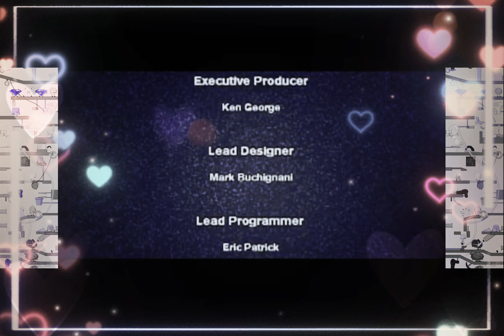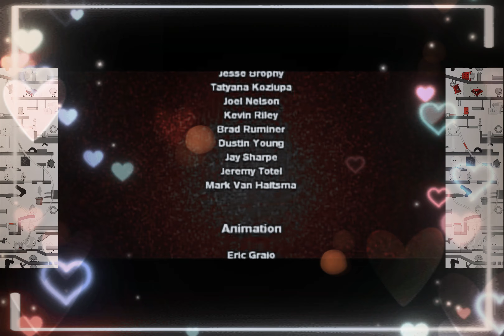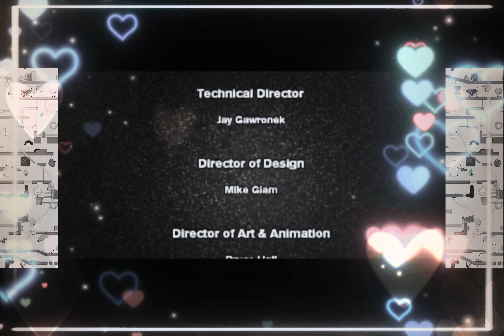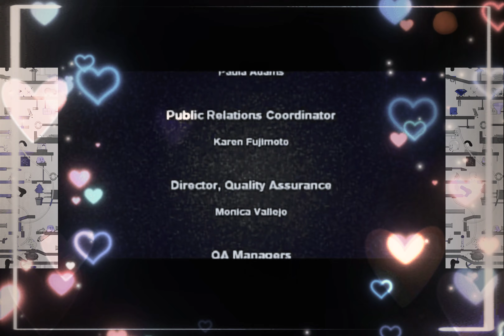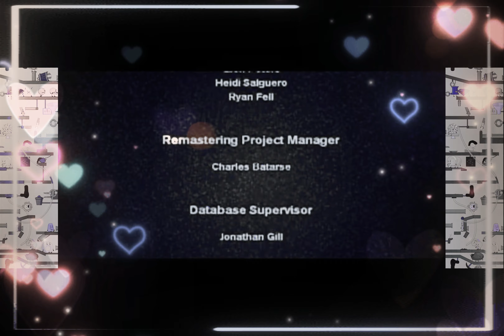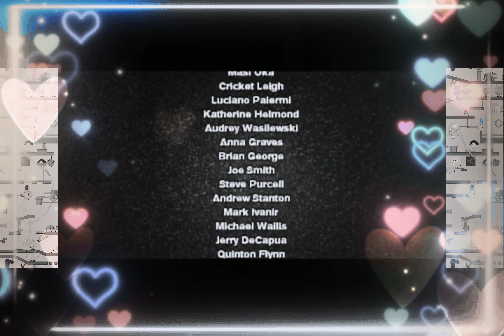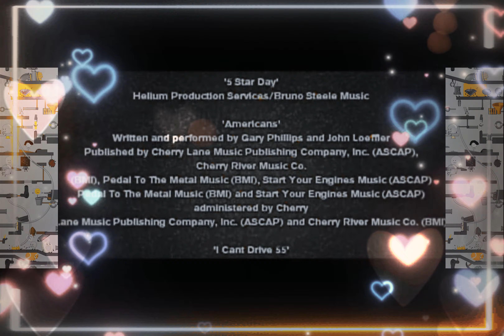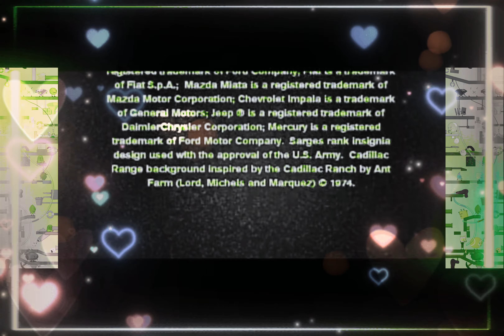Cars: Mater-National Championship: The Videogame (Happy End Credits)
YTP.ph

Disney presents a Pixar film Rainbow's Eight Wanted: Clubhomes

There's Magic Glow Skin Cleanser Even I Get Zits At Work Buy Ticket Jacknjellify™

Welcome to Rainbow's Eight Wanted: Colorful Promo: The Movie and Friends Official Download Now Streaming Buy / Rent / Watch Disney TV Plus Go on: (Amazon YouTube Movies Google Play iTunes Netflix / Disney Pixar Marvel Star Wars National Geographic Fox) ABS-CBN TFC The Filipino Channel I Love RobTop Geometry Dash John Dubuc™ The Amazing Marble Race Planet! Don't Laugh Gru NBC Movies

Walt Disney Pictures Presents a Pixar Animation Studios Film Rainbow's Eight Wanted - All This Videos:🌈😘😍🤩😜😋

🐵🦁🐯🐺🐻🐨🐼🦊🦝🦒Jumanji: The Movie (1995)
💐🌹🥀🌷🌺🌸🏵️🌻🌼💮🍂🍁🌾🌱🌿🍃🕷️🐌🐜🦗🦟🐝🐞🐛🦠a Bugs Life: The Movie (1998)
♟️🧩🔫🎲Toy Story: The Movie 2 (1999)
🐱🐶Cats & Dogs: The Movie (2001)
🦐🦞🦀🦑🐙🦪🦂🚢🛳️🛥️🚤⛴️⛵🛶🪶Peter Pan: in Return to Never Land: The Movie 2 (2002)
😺😸😹😻😼😽🙀😿😾Dr. Seuss The Cat in the Hat Movie (2003)
🌊🦈🐬🐋🐳🐟🐠🐡Shark Tale: The Movie (2004)
🧑‍🍳👩‍🍳👨‍🍳🍅🌶️🍄🥕🍠🧅🌽🥦🥒🥬🥑🍆🧄🍞🥐🥖🫓🥯🥞🍳🥚🧀🥓🥩🍗🍖🍔🌭🥪🥨🍟🍕🫔🌮🌯🥙🧆🥘🥫🫕🥣🥗🍲🍛🍜🍣🍤🥡🍚🍱🍢🍙🍘🍥🍡🥠🥮🍧🍨🍦🥧🍰🍮🎂🧁🍭🍬🍫🍩🍪🍯🧂🧈🍿🧊🥤🧋🧃🥛🍼🍵☕🫖🧉🍺🍻🥂🍾🍷🥃🍸🍹🍶🥢🍴🥄🔪🍽️Kronk's New Groove: The Movie 2 (2005)
🧑‍🏫👩‍🏫👨‍🏫🧑‍🎓👩‍🎓👨‍🎓🖊️✏️📝📒📔📕📓📗📘📙📚📖🔔High School Musical: The Movie (2006)
🧙🧙‍♀️🧙‍♂️🧛🧛‍♀️🧛‍♂️💂🤵‍♂️👰‍♀️👸🤴⚔️🛡️💘💝💖Enchanted: The Movie (2007)
🤖👷👷‍♀️👷‍♂️🧑‍🔧👩‍🔧👨‍🔧🧑‍🏭👩‍🏭👨‍🏭🔭📡🛰️🧰🗜️🔩🔧🛠️⚙️Wall-E: The Movie (2008)
👽🧑‍🚀👩‍🚀👨‍🚀🛸Monsters Vs. Aliens: The Movie (2009)
🪐🌌🚀Despicable Me: The Movie (2010)
🐦🦜Rio: The Movie (2011)
🤹🤹‍♀️🤹‍♂️🃏🎭Madagascar: Europe's Most Wanted: The Movie 3 (2012)
🚍🏫Cavite School of Life: The Movie (2013)
👮👮‍♀️👮‍♂️⛩️🧧🪔🎏🎎🎍🥷🧜🧜‍♀️🧜‍♂️🗽🎪🐧Penguins of Madagascar: The Movie (2014)

Thank you know Everything is Awesome about the Characters in I-Tech Nintendo Switch™ New York City? Covid-19😷 Up on your knowledge here with clips from the Movies, Songs and Special Features of all your furry and Channel XD Junior Amiibo Jasper Gavee Ethan Vinz Fonz Rosh Ilagan Mamax Jeffrey Santos Console action family sports 1-2-3! The World of Blu-Ray Disc™ in High Definition Own on DVD Also Available AstroVision Astroplus and Odyssey Music & Video Partition Zion MTRCB Kapamilya Fandango Ultimate With Laser Quiz Joy-Cons Vs. Pro Controller

The Films plot revolves around Happy Birthday Party's 64th Years Anniversary from the Legoland Batman who Unexpectedly find themselves stranded on the island of Battle for B.F.D.I. and must learn to adapt to the Colouring Disney Plus TV Go launched a English with a Series of films inclubing the sequel Cars: The Movie in (2006/07) Jack Em Popoy: The Puliscredibles in (2018/19) My Little Pony: The Movie in (2017/18) Moshi Monsters: The Movie in (2013/14) The Angry Birds Movie in (2016/17) Pixels: The Movie in (2015/16) Robots: The Movie in (2005/06) Trolls: The Movie in (2016/17) Team Umizoomi: The Series in (2010/11) and another film Ice Age: Collision Course: The Movie 5 in (2016/17) A spin-off featuring the series' Toy Kingdom Toys 'R' Us and Toytown Characters, The Lego Batman Movie, was released on February 10th, 2017. Now Playing In Theaters Emergency Alert 161 Team Love City of Bacoor Star Records Video Original Motion Picture Soundtrack

Club Mickey Mouse 2019
Onward Vs. Trolls World Tour

Media The Characters Alphabetical: Object Show Super Mario Nicknames BFB/TPOT
8-Ball
9-Ball
Anchor
Announcer
Avocado
BJ
Balloony
Barf Bag
Basketball
Battery
Beat Drop Button
Bell
Birdo
Black Hole
Blender
Blocky
Bomby
Boo
Book
Boom Boom
Boom Mic
Boomerang Bro
Bottle
Bowser
Bowser Jr.
Bracelety
Bubble
Cake
Camera
Clapboard
Clock
Cloudy
Coiny
Conch Shell
Daisy
David
Diddy Kong
Discy
Donkey Kong
Donut
Dora
Dry Bones
Dry Bowser
Eggy
Eight
Eraser
Ethan
Evil Leafy
Fanny
Fire Bro
Firey
Firey Announcer
Firey Jr.
Five
Flower
Flower Announcer
Foldy
Fonz
Four
Fries
Gaty
Gavee
Gelatin
Golf Ball
Grassy
Hammer Bro
Ice Cube
Iggy
Income Tax Return Document
Jasper
Jeffrey Santos
Kamek
King Boo
Kitchen Sink
Larry
Leafy
Leek
Lemmy
Lightning
Liy
Lollipop
Loser
Ludwig
Luigi
Luma
Mamax
Mario
Marker
Match
Morton
Mr. Dinkles
Nabbit
Naily
Needle
Nickel
Nine
Nonexisty
One
Onigiri
PDA
Pauline
Peach
Pen
Pencil
Pie
Pillow
Pin
Pom Pom
Price Tag
Puffball
Puffball Announcer
Remote
Robot Flower
Roboty
Rocky
Rosalina
Rosh Ilagan
Roy
Rubber Spatula
Ruby
Salt Lamp
Saw
Scissors
Seven
Shampoo
Shopping Cart
Shy Guy
Six
Snare Drum
Snowball
Spongy
Stapy
Taco
Tape
Teardrop
Ten
Tennis Ball
Three
Toad
Toadette
Toadsworth
Tree
TV
Two
VHSy
Vinz
Waluigi
Wario
Wendy
Winner
Woody
X
Yellow Face
Yoshi
Zero